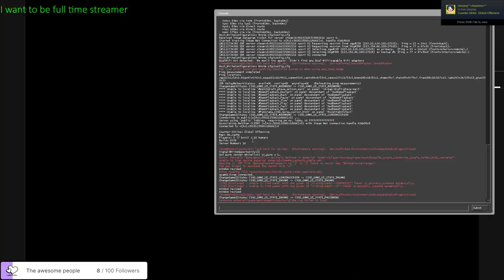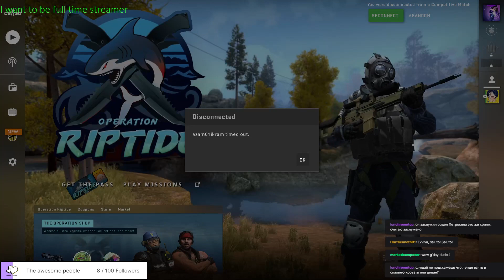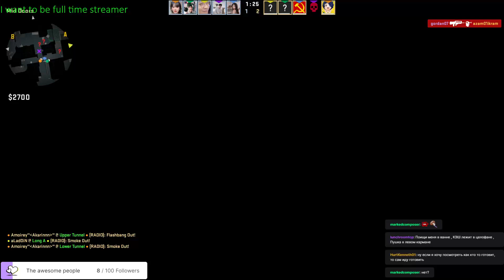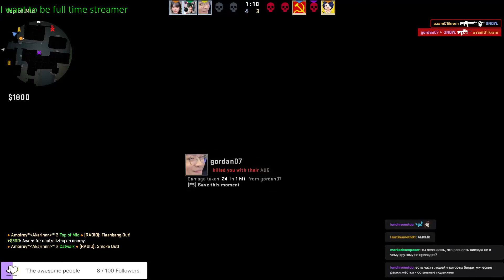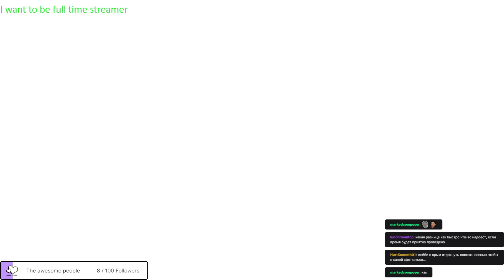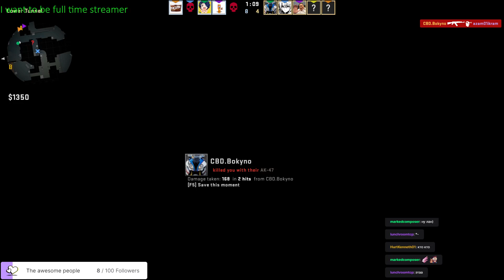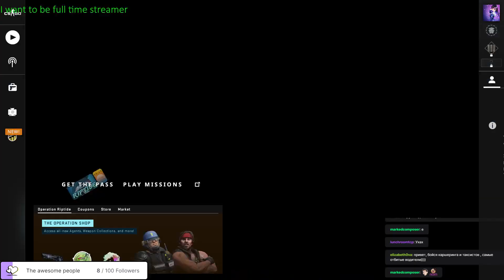Back with csgo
I become noob again